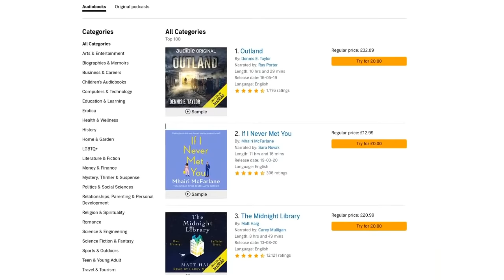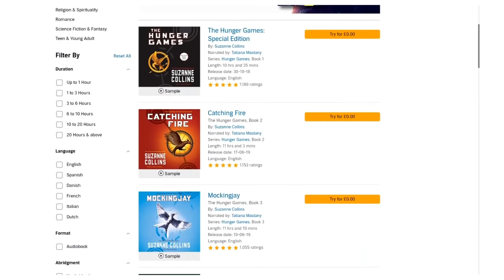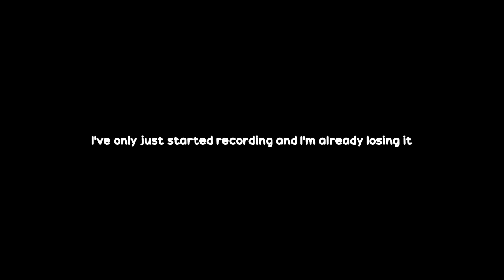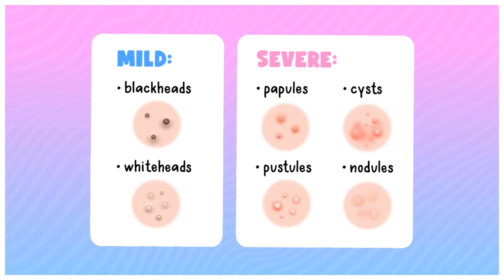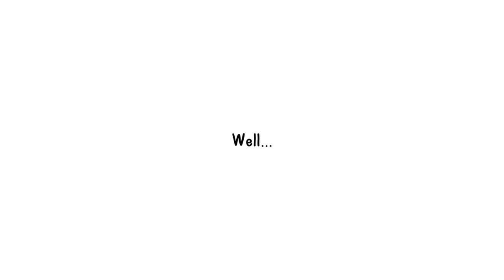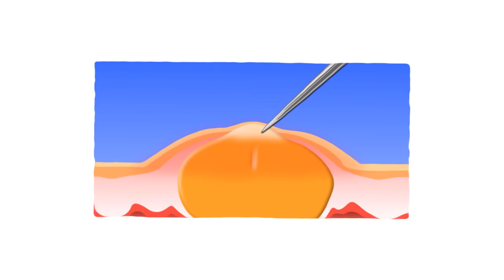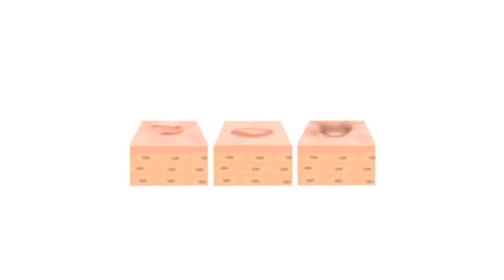Popping Pimples (Animated Story-Time)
Today's video is all about my experience with pimples, also known as acne, blemishes, spots, etc. Those horrible things. This one's kinda gross so uh... sorry lol

Big THANK YOU to my amazing Wobbly Bois:
• burritoshake
• Gladian00b
• Horror Rewind
• Mr Skittles
• Robert Ewing
• Will Cash
• Amber Lampe
• Aieclakx
• Andrew
• ABBIE K
• Bethany Allen
• Wild Horizon
• billy nova
• Brittany Hinkle
• CreativeJamiePlays
• Denay
• Vivian Fischer
• Jasper Topham
• Joanne De Simone
• Josie Woahsie
• Mintybar

Written, narrated and created by:
JellyJess

Animation assistance by:
Ralph R. of Tiny Pixel Creative